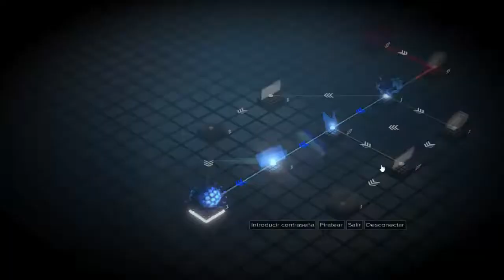FAVORES PERSONALES | Deus Ex Mankind Divided #13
Llegamos a Golem City pero aquí funciona todo por favores.